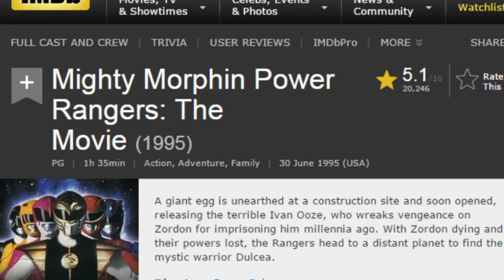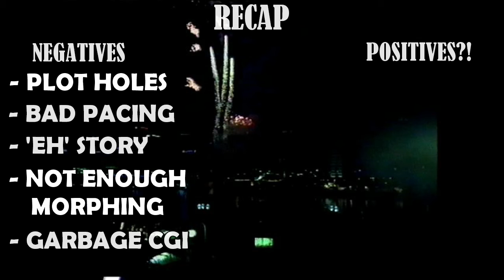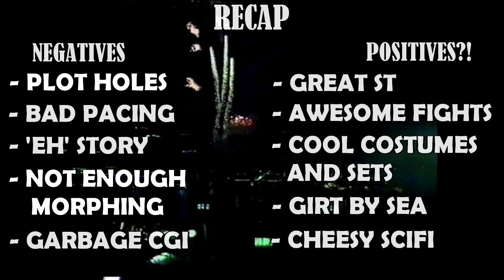SciFi MineCart S03E01 - Power Rangers: The Movie (1995)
SciFi MineCart returns for its third season, kicking it off with a look at a childhood favorite of Grim's, the utter cheese-fest, gloriously garbage, tragically 90s wonderful-thing that is 1995's 'Power Rangers: The Movie'